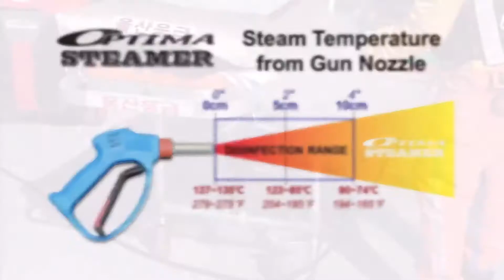Moving car wash franchise business in Malaysia 0162353522